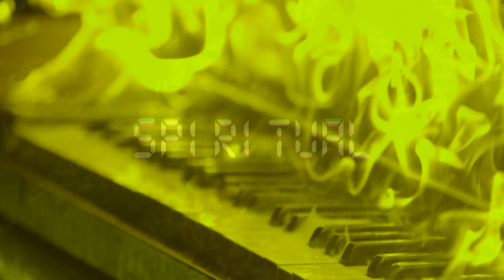OldSchool HipHop Type Beat - "Spiritual"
Sound Engineer/Producer Credits
808Thunder's shit :

tags and shit

 808Thunder: 808thunder: Country,country music, trap,trap music,lil nas x, countrytrap, country trap,free beats 2017,free beats 2018, free beats 2019,free beats instrumental,free beats no tags,free beats 2017 no tags,free beats with hooks no tags,free beats to use,free beat with hook,free beat instrumental,free beat no tags,free beat banger,asap rocky type beat,asap rocky type beat,asap rocky,instrumental,type,beat,free,type beat 2019,cashmoneyap,2019,free type beat,drake type beat,xxxtentacion type beat,xxxtentacion,ski mask,ski mask type beat,look at me,xxxtentacion look at me,xxxtentacion interview,ski mask the slump god,music,reactions,no jumper,new,reaction,look at me xxxtentacion,xxxtentacion instrumental,ski mask type beat,xavier wulf type beat,suicideboys type beat,$uicideboy$ type beat,bones type beat,808thunder,808,thunder,bars,bitches,memes